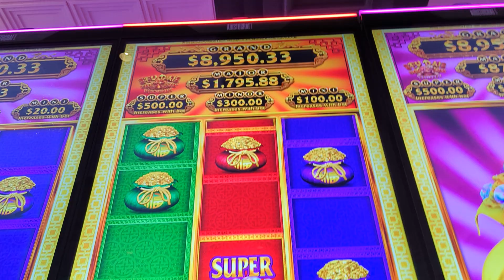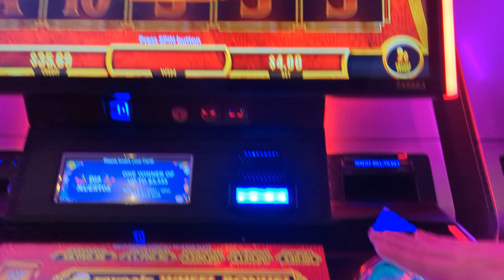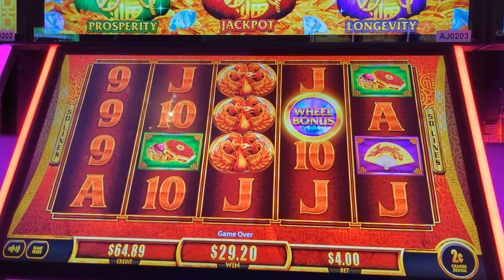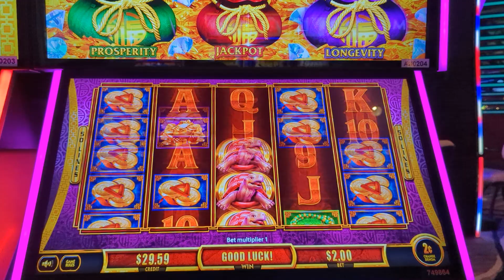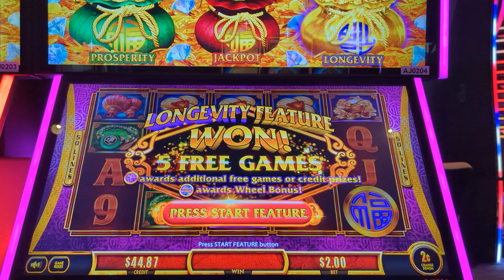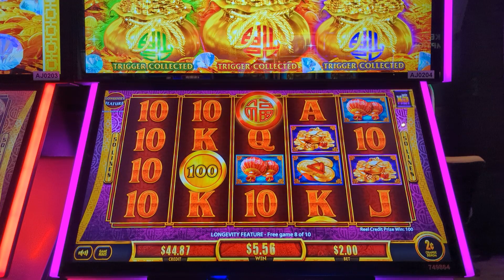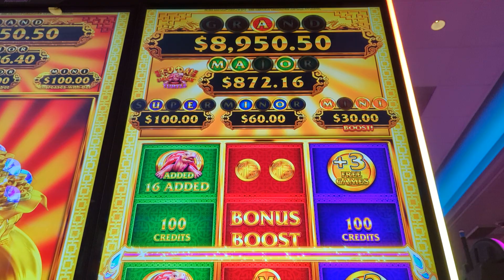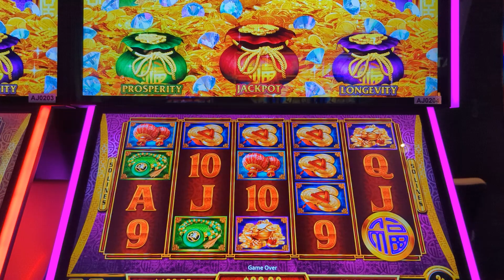ALL THREE BAGS AT THE SAME TIME!! Fu Dai Lian lain slot machine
Hello Everyone! Welcome to another video. Today we are at yaamava playing Fu Dai lain lain SLOTMACHINES .
Thank you for supporting and Have a Golden day!